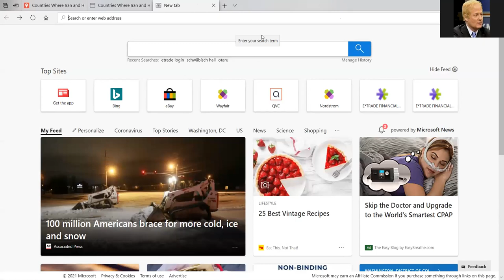EMET Webinar - Iran's Modus Operandi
FEATURING:
Steve Emerson - Founder and Executive Director at The Investigative Project on Terrorism

About this webinar: Throughout the electoral campaign, President Joe Biden has announced his intention to go back to the JCPOA, the 2015 nuclear deal with Iran. When asked about this in his Senate confirmation hearing, Secretary of State, Tony Blinken said he wants to return to the negotiations to make the deal “longer and stronger.” We know that the Iranians are weeks to months away from nuclear breakout.

In the six years that have transpired since, the Iranian proxy Hezbollah has created a land bridge stretching from Tehran, to Baghdad, to Damascus to Beirut to the shores of the Mediterranean. We also know that Hezbollah has an arsenal of approximately 30 to 150,000 missiles staring down at Israel from her northern border in Lebanon. And Hezbollah has many other terror cells throughout the world that can easily be triggered with a wink and a nod from Sheik Nasrallah or from the mullahs in Tehran.

How is the United States and the other P5 plus 1 nations supposed to negotiate a fair deal with the Iran knowing the stakes are so high? Why is Israel and her Arab Gulf allies not invited to have a seat at the table, when they are the ones who will have to bear the direct consequences of these negotiations? Here to discuss this is the highly acclaimed terrorist hunter and documentary producer of world renown, Steven Emerson.